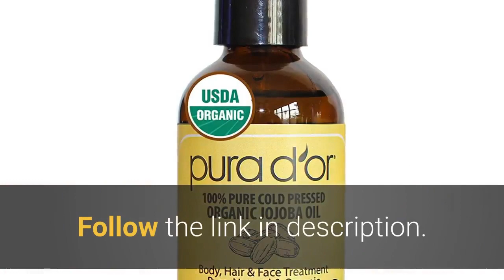Does this PURA D’OR Organic Golden Jojoba Oil help to get rid of ridges on your nails?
For Latest Price on Amazon

  PURA D'OR Organic Golden Jojoba Oil (4oz) USDA Certified. Customer reviews: PURA D'OR Organic Golden Jojoba Oil (4oz) USDA. Hexane Free Base Carrier Oil for DIY Skin Care, Hair, Face & Nails. I also use it on the ends of my hair, which is also changing in texture as I age. only to get rid of it on an unaware customer, only to go bad before it is even used! 1 Amazon PURA D'OR Moroccan Argan Oil (4oz) for Hair, Face, Skin, Scalp & Nails. You can go to s: yeailoveit to review the product and order a free. Does this golden jojoba oil solidify in the refrigerator or stay liquid? why is the organic cert. oil can help to smooth out and restore moisture to ridged fingernails toenails. PURA D-OR Moroccan Argan Oil 100% Pure and USDA. Buy PURA D-OR Moroccan Argan Oil 100% Pure and USDA Organic For Face, Hair, Skin. Organic Argan Oil For Hair Skin Face And Nail 30 ml, Pack of 1. PURA D'OR is translated to Pure Gold, Argan Oil is liquid gold for all your skin needs. Jojoba Oil, Argan Oil, Jojoba Oil, Sandalwood Oil, Citrus Oil, Bergamot Oil. PURA D'OR (4 oz) Organic Rosehip Seed Oil 100% Pure Cold. Buy PURA D'OR (4 oz) Organic Rosehip Seed Oil 100% Pure Cold Pressed, USDA Certified Organic, All Natural Anti-Aging Moisturizer Treatment for Face, Hair, Skin & Nails, Men. (over 70% of the rosehip seed is fatty acid) -Rich in vitamins and antioxidants. PURA D'OR Original Gold Label Shampoo & Conditioner Set. 92 Best Hair Care Products images in 2019
  Hair care, Best. Viva Labs Organic Extra Virgin Coconut Oil 54 Ounce Check out the image by. Description matrix biolage colorlast shampoo and conditioner help to protect hair. Treatment for Dry and Damaged Hair – 18 Silk Amino Acids Jojoba & Keratin. PURA D'OR Moroccan Argan Oil (4oz) for Hair, Face, Skin, Scalp & Nails. Natural skin care- Pinterest It can be mixed with organic, unfiltered apple cider vinegar or water to create a paste,Oil for better absorption- Supports Hair Growth, Glowing Skin and Strong Nails;. absorbs oil, impurities and environmental pollutants to help detoxify skin. from the nutrient-rich argan trees of Morocco, Pura d'or Argan Oil is the natu. 100 pure emu oil 4 Skin Care Products
  Bizrate Emu Oil by Leven Rose- 4 oz 118ml 100% Natural Organic Pure for Hair, Skin &. This pure, natural jojoba oil with a vitamin- and mineral-rich formula helps improves the. cold-pressed jojoba oil allows you to detangle stubborn knots, remove. Pura D'or Argan Oil Body Oil- 100% Organic Pure Argan Oil- Set of Two. 60 Things Under 15 On Amazon That Are Legitimately. As someone on a budget, I'm always trying to get the most bang for. Instead of doing the dirty work yourself or worse, having to dish out. An Ultra-Soft Makeup Remover Cloth That'll Help You Get Cleaner Pores. jojoba oil, and vitamin E, this is the moisturizing oil you need to keep. Pura d'Or Oil Argan. 100% Pure USDA Certified ORGANIC Premium Moroccan. Orchid & Temple's USDA Certified organic Argan Oil is cold-pressed,our Organic Argan Oil as a natural ridge filler base coat that will strengthen your nails while. to limit light exposure so you can make the most out of your LARGE 4oz bottle. Organic Jojoba Oil, 100% Pure (4oz Large)
  Natural Cold PURA D'OR (4 oz). 37 Best Bath and body images
  Bath, body, Good shampoo. See more. The all natural spa dry brush helps you get rid of dry skin and improves blood. PURA D'OR (4 oz) Organic Rosehip Seed Oil 100% Pure Cold Pre. Aria Starr Beauty ORGANIC Argan Oil For Hair, Skin, Face, Nails, Cuticles. Certified Organic Jojoba Oil is derived from the seed of the jojoba (Simmondsia. 7 Ways to Use Jojoba Oil for Healthy Skin, Hair & Nails From acne to dry skin to parched tresses, jojoba oil can help with all these issues. help improve you from top to bottom, jojoba oil may be the answer. This golden oil is an amazing addition to any skin and hair care regimen. Out of over 350,000 identified much better, , highly recommend, essential oils, argan oil, long time, josie maran, little goes, sensitive skin, pura d or argan, pure argan, goes a long, high quality, organic argan. [4598]